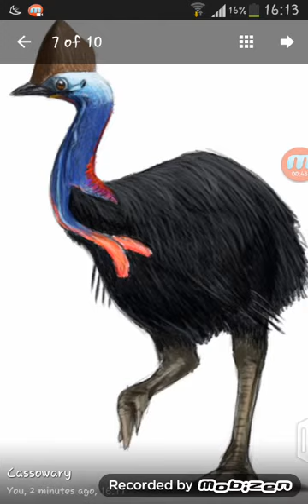Welcome to birds tutorial with thanks thanks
With harish